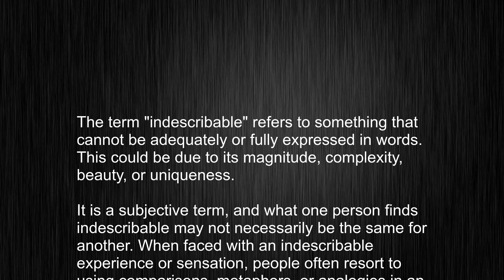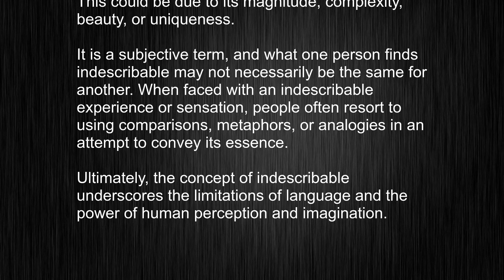Unraveling The Enigma Of "indescribable": Master The Pronunciation and Meaning Of This Word!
This video tells you what "indescribable" means, how to pronounce it, provides a pronunciation guide and an accurate definition.
   00:00 Pronunciation
   00:24 Meaning

   - What is the meaning of indescribable
   - How to say indescribable
   - What is the definition of indescribable
   - How to pronounce indescribable

   Visit our free audio/video dictionary tutorial to learn how to correctly pronounce words/names and to learn their meanings, definitions, just like indescribable definition and meaning in Merriam-Webster, indescribable definition and meaning in Collins English Dictionary, indescribable definition and meaning in The Oxford English Dictionary, indescribable definition and meaning in Longman Dictionary of Contemporary English, indescribable definition and meaning in Cambridge Advanced Learner's Dictionary, and more.